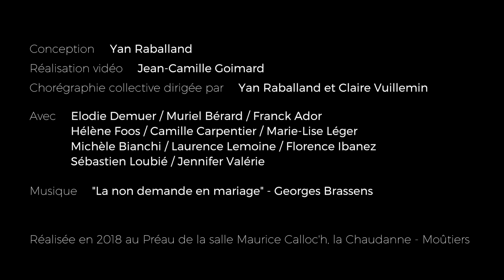La non demande en mariage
La Compagnie de danse Contrepoint a créé une version de ses "Bulles chorégraphique" avec des personnes amateurs de Coeur de Tarentaise en 2017/2018. Trois belles vidéos en résultent !